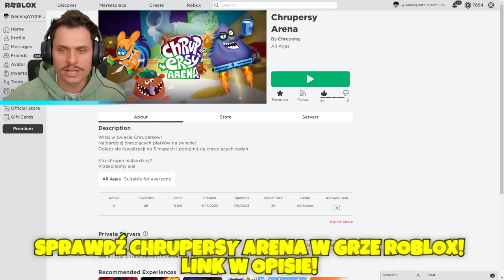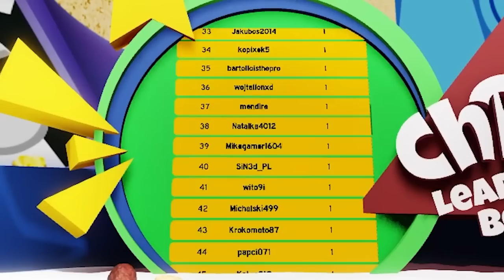KTO ZJE WIECEJ PŁATKÓW WYGRYWA W ROBLOX